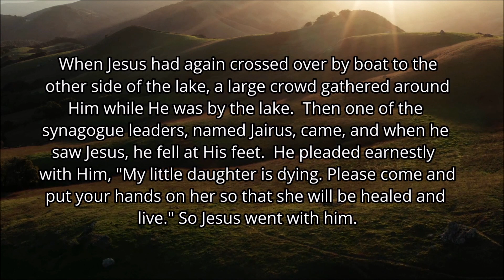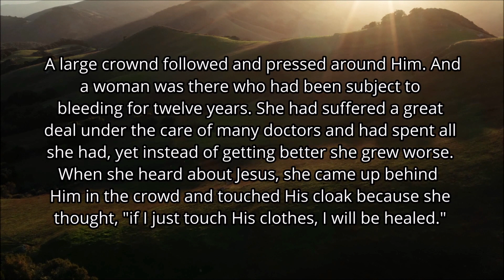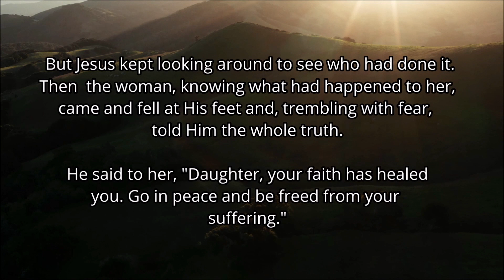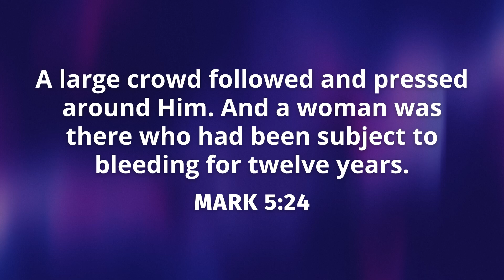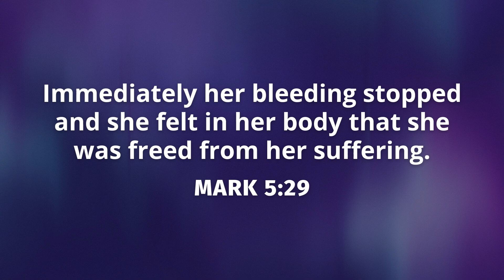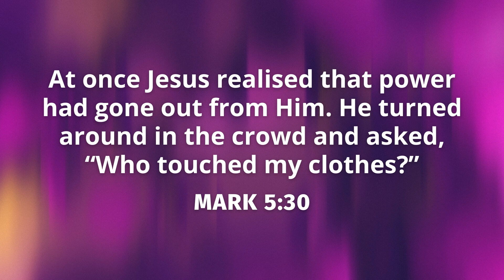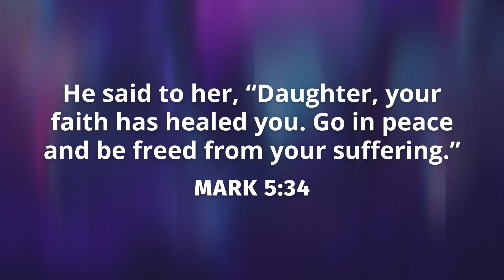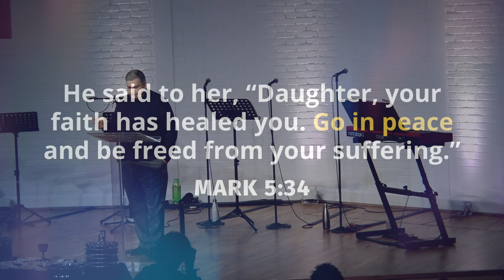Ninety: Healing Faith 🌅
If you’ve been checking us out online and live near Emsworth, we’d love to have you with us in-person on a Sunday morning soon.